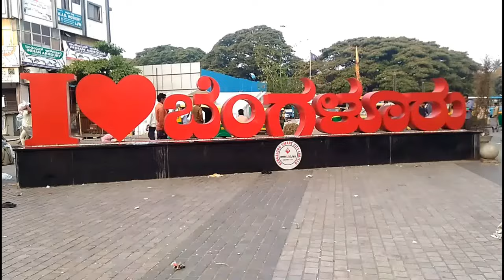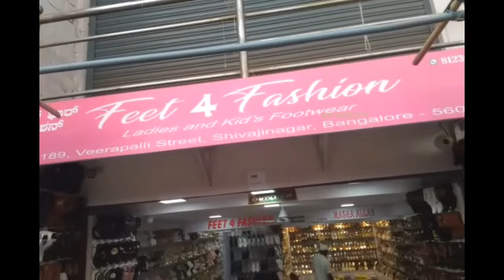BENGALURU SHIVAJI NAGAR SHOOPING STREET||Cheapest Price||ಶಿವಾಜಿ ನಗರ ಶಾಪಿಂಗ್ ಸ್ಥಳಬೆಂಗಳೂರು ||Vlog#1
bangalore

Shivaji Nagara Bengaluru, Cheapest (Reasonable) Price Shopping Street ,

Kannada vlog